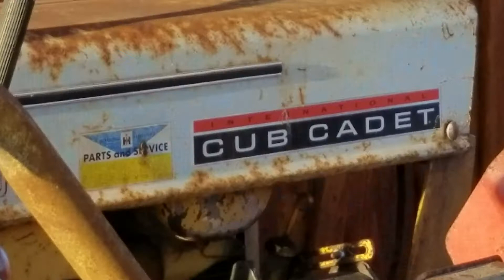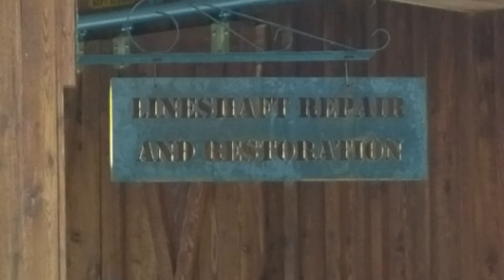Wintry day at my vintage garden tractor repair shop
Just a quick video showing some of the sights and sounds at my shop on this quiet and brisk evening.